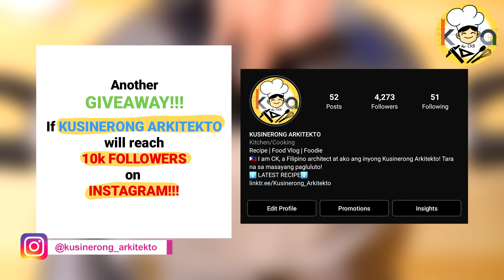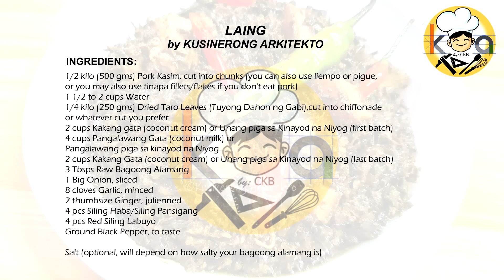SIKRETO SA WALANG KATI, TANGGAL LASON, NAGMAMANTIKA SA GATA, AT NAPAKASARAP NA LAING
In this video, I will share with all of you ang sikreto sa walang kati, tanggal lason, nagmamantika sa gata at napakasarap na laing. This is my own version of Laing and not the Bicol version. Tara na sa masayang pagluluto!!!
**Please see the complete list of ingredients at the end of the video or from the list below.

(NOTE: This recipe vid is just 11 minutes and the rest of the vid are just shoutouts!)

INGREDIENTS:
1/2 kilo (500 gms) Pork Kasim, cut into chunks (you can also use liempo or pigue, or you may also use tinapa fillets/flakes if you don't eat pork)
1 1/2 to 2 cups Water
1/4 kilo (250 gms) Dried Taro Leaves (Tuyong Dahon ng Gabi),cut into chiffonade or whatever cut you prefer
2 cups Kakang gata (coconut cream) or Unang piga sa Kinayod na Niyog (first batch)
4 cups Pangalawang Gata (coconut milk) or Pangalawang piga sa kinayod na Niyog
2 cups Kakang Gata (coconut cream) or Unang piga sa Kinayod na Niyog (last batch)
3 Tbsps Raw Bagoong Alamang
1 Big Onion, sliced
8 cloves Garlic, minced
2 thumbsize Ginger, julienned
4 pcs Siling Haba/Siling Pansigang
4 pcs Red Siling Labuyo

Salt (optional, will depend on how salty your bagoong alamang is)

*Do not Download and Re-Upload my videos to any channel, website, or page. Thank you.